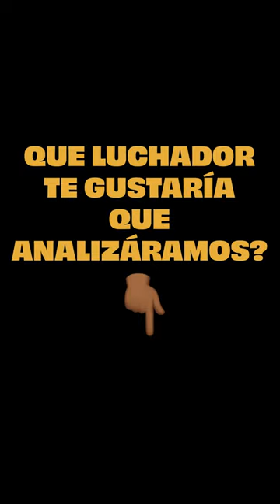DOMINA 🦍 la Espalda como Gordon Ryan 🎅🏻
Esta técnica fue utilizada por Gordon Ryan hasta 3 veces en su primer combate para tomar la espalda de su oponente.
Dicho movimiento puede ser útil para cuando nuestro oponente nos impida cerrar un cinturón de seguridad.